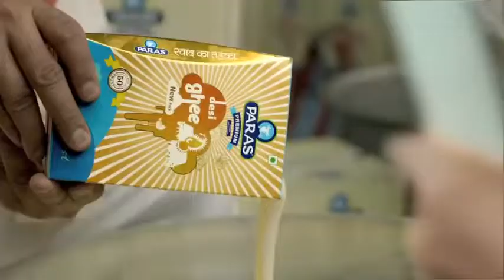Shail Hada - Paras Ghee Jalebi TVC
Shail Hada sings this jingle for Paras Ghee!